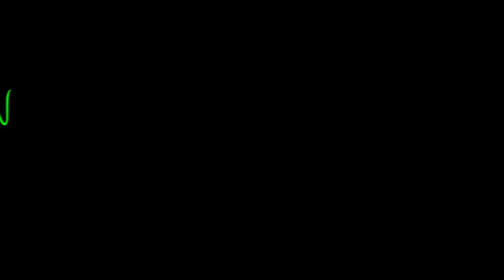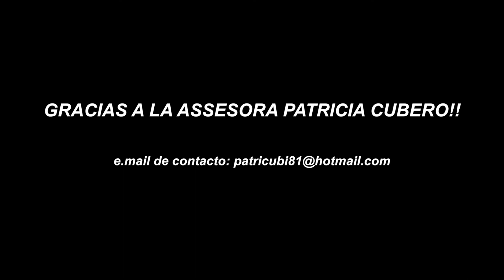TUTORIAL Maquillaje con MARY KAY!!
Video sobre tutorial de maquillaje con productos Mary Kay, con ayuda de una asesora y gran amiga Patricia Cubero!! os dejo su e-mail por aquí a bajo, por si queréis hacer cualquier consulta ;)

Muchas gracias por los nuevos suscriptores!!!

Saludos y besotes!

Os dejo el canal de Jordi por si os quereis pasar a verlo! (aviso que es de frikis)(consolas, mandos, etc. ) :P